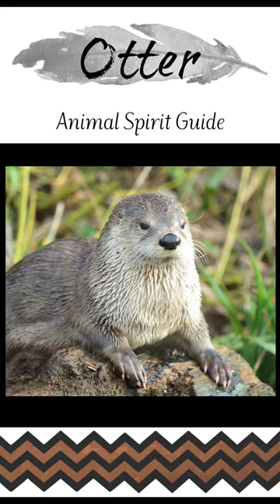Which Animal is Your Spirit Guide? Unlocking the East and West Paths Card!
@RayenSong animal spirit guide
This Path Cards video is a short and easy way to unlock your animal spirit guide and gain access to all the wisdom and knowledge that they have to share. If you're looking to connect more deeply with your animal spirit guide, then this video is for you!